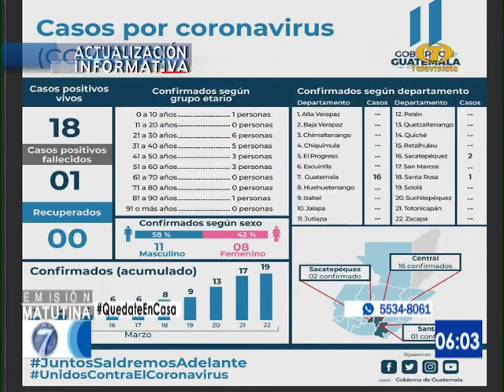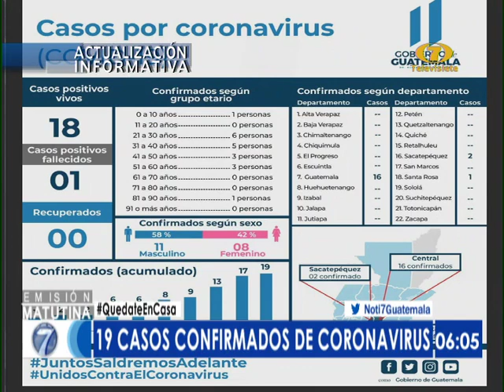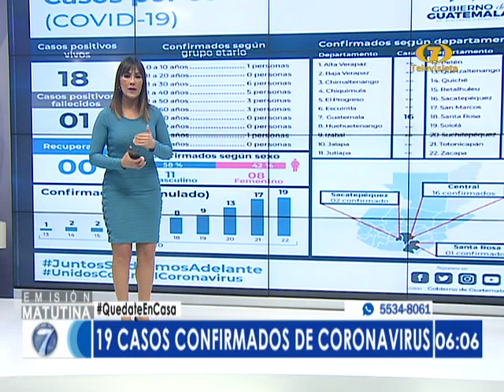19 casos de COVID 19 confrmados en el país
Uno de los pacientes que dieron positivo fallleció a causa del virus

En la gráfica usted puede ver los casos confirmados hasta ahora de COVID19  en el país.